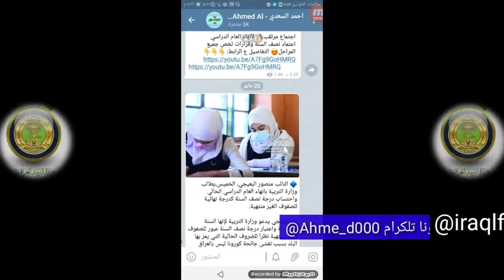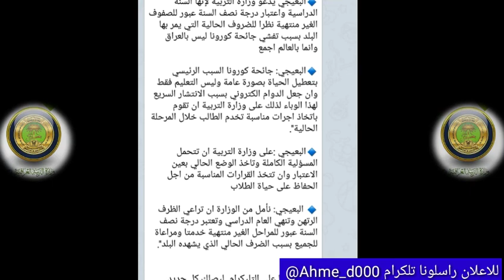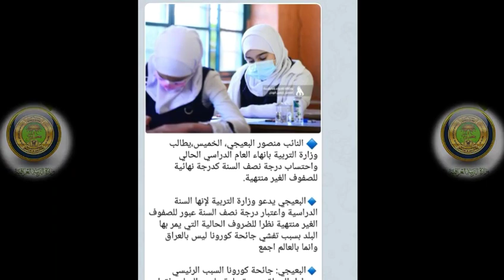خبر مفرح 😍 اعتماد درجات نصف السنة وإنهاء العام الدراسي للطلاب 2021☺️طلب البرلمان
اخبار العراق #
قرارات التربية اليوم #
العراق اليوم #
هل تعلم أخبار #
عالم الأخبار #
الغاء_العام_الدراسي_​ وزارة_التربية
امتحانات_نصف_السنة_للمرحلة_​ الإعدادية
احتساب_درجة_​ نصف_السنة_درجة_نهائية
التربية والتعليم,
اخبار العراقية,
تحسين معدل,
تحسين المعدل,
آخر_اخبار_التربية_والتعليم 2021,